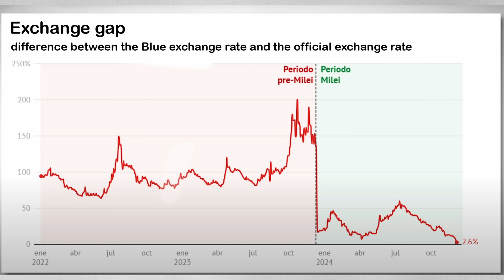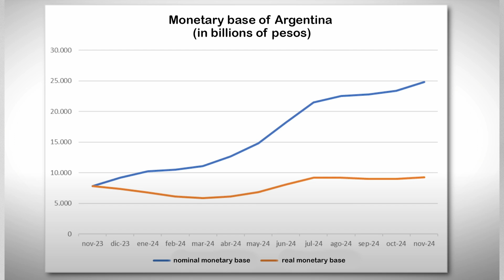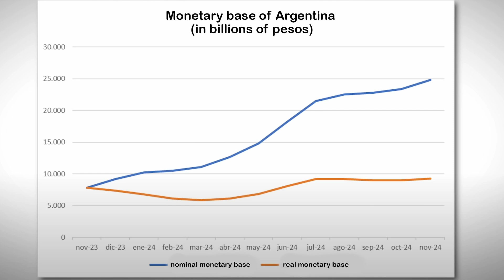Why did the exchange rate gap turn negative in Argentina?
In Argentina, the market exchange rate for the dollar dropped below the official exchange rate. What were the causes of this anomalous monetary phenomenon?